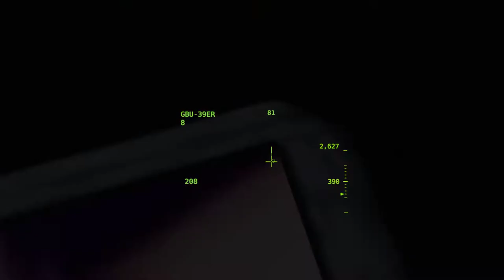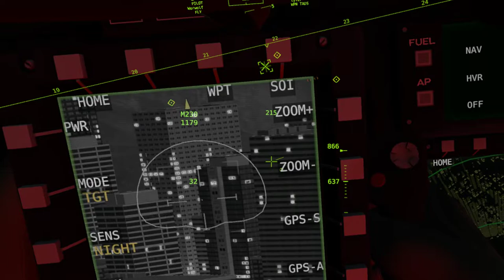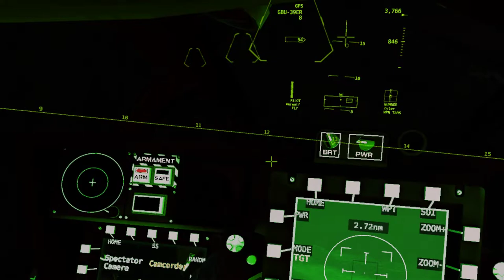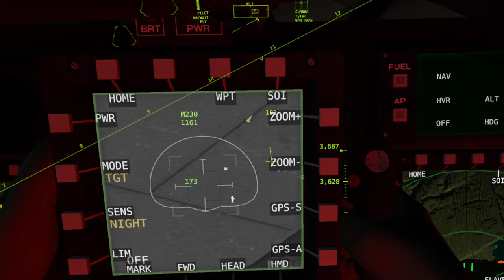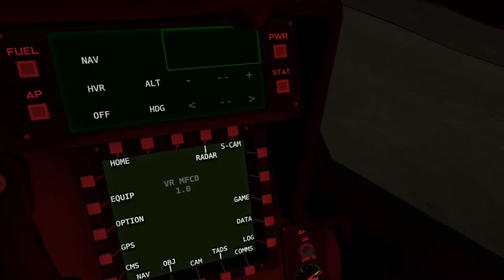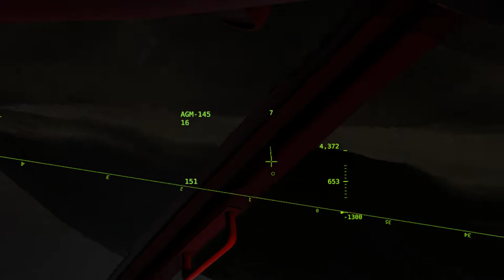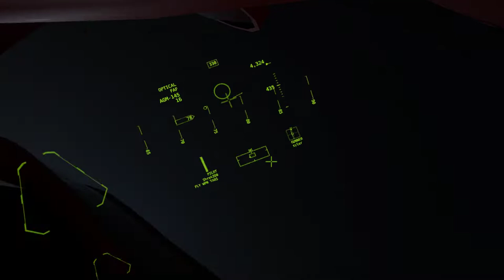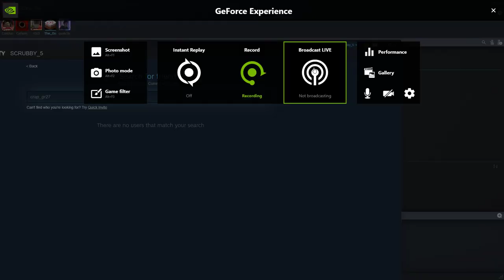taking out some tanks Vtol Vr